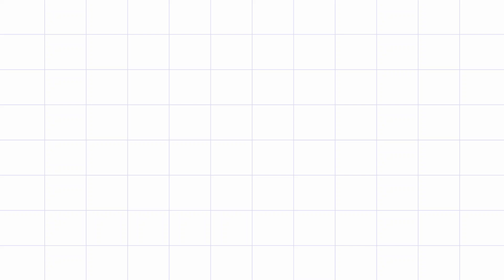Spiderman Balapan Motor Simulation - Motor Simulaion - Seru Banget Euy